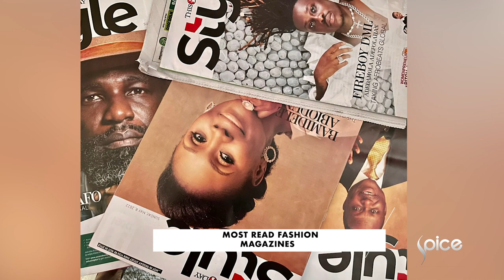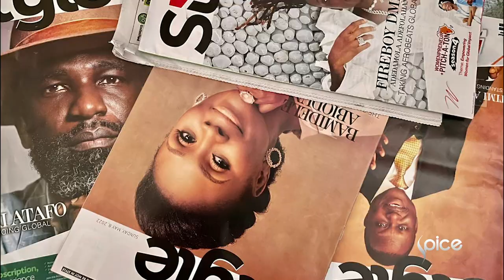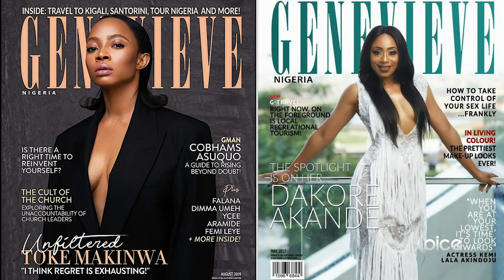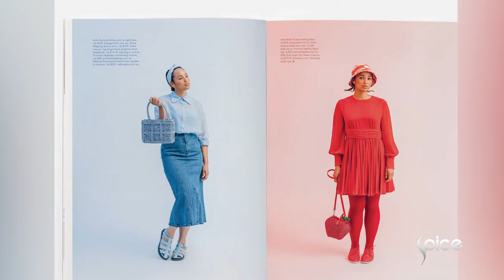Spice Most || Most Read Magazine